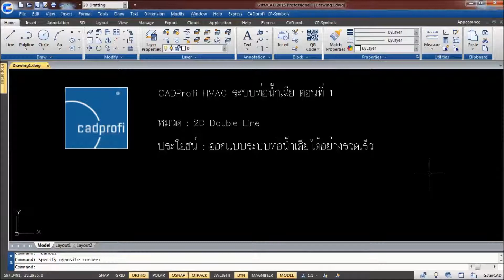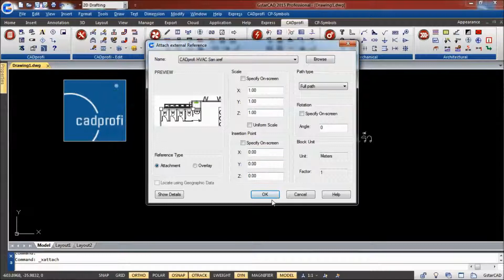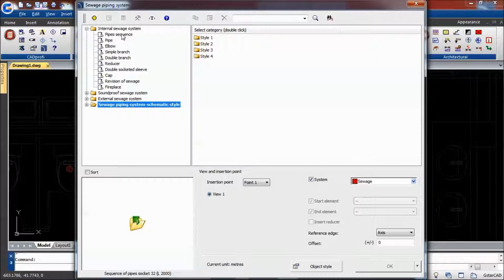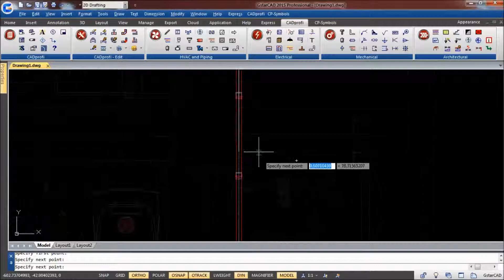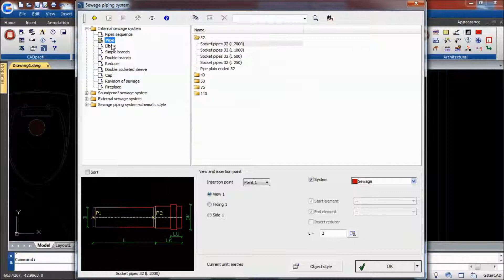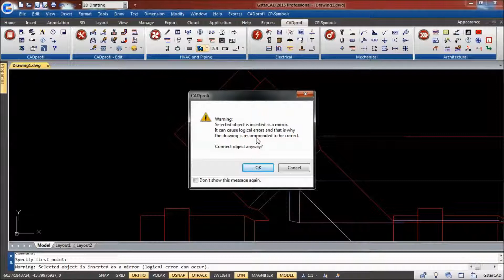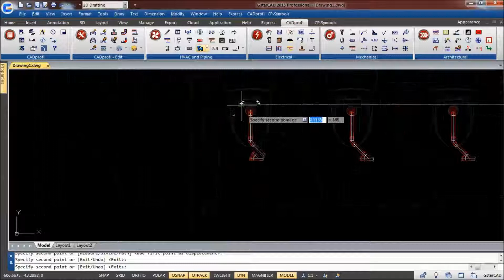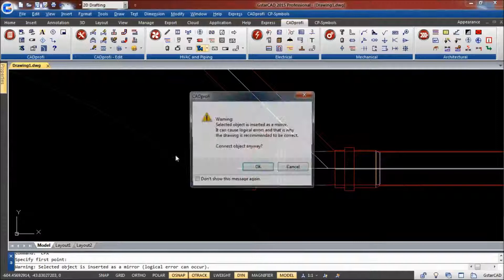CADprofi ออกแบบระบบท่อน้ำเสียตอนที่ 1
ออกแบบระบบท่อน้ำเสียได้อย่างรวดเร็ว